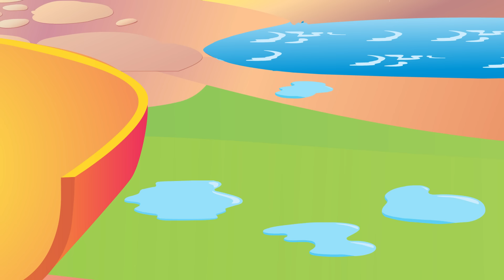Popular Nursery Rhymes | Knick Knack Paddy Whack | Kids Rhymes With Actions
Join Purple Turtle in singing 'Knick Knack Paddy Whack'! Enjoy this classic nursery rhyme with a fun twist.